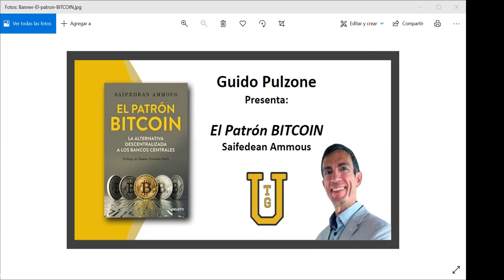TGU y Guido Pulzone presentan: El Patrón BITCOIN - Parte 8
Guido Pulzone, comparte con la comunidad de TGU, la lectura del libro:

📖  El Patrón BITCOIN
👉 Autor: Saifedean Ammous

Regístrate en la comunidad de TGU y descubre el PODER DE NO CAMINAR SOLO